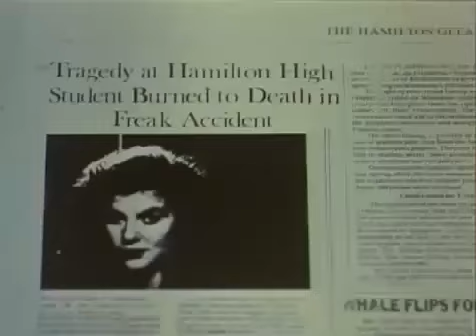Prom Night 3: The Last Kiss (1990) - Trailer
Directed by Ron Oliver and Peter R. Simpson

"A murdered high school girl returns from the grave and hypnotizes a student into helping her commit revenge murders."